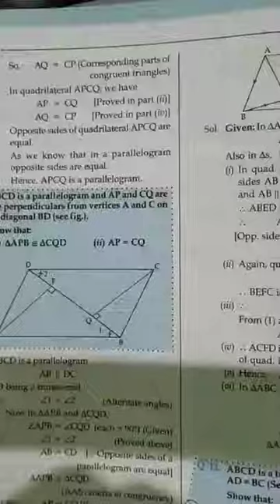Class IX Maths Quadrilateral Part 9